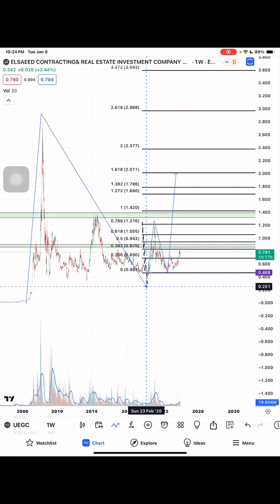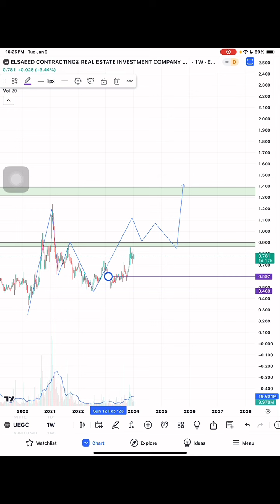تحليل الصعيد العامة للمقاولات والاستثمار العقاري UEGC